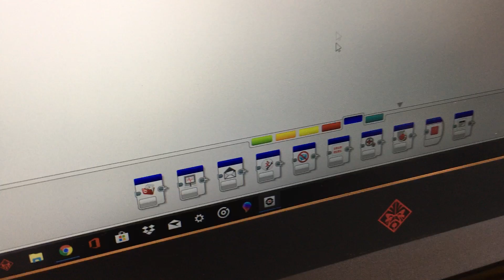Bug in der aktuellsten Mindstorms-Software?